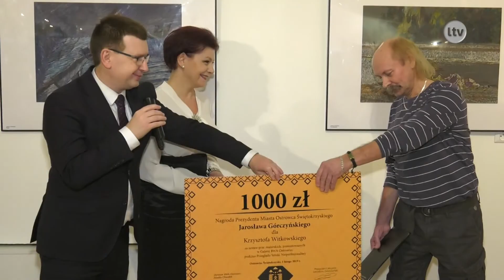Lokalna.TV Ostrowiec: BWA uczciło 150 rocznicę urodzin Wyspiańskiego